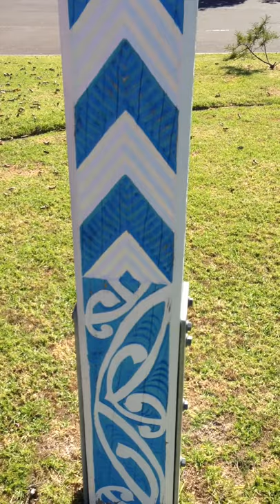Merivale School is a special place!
This rockin school is led by some amazingly passionate teachers. They do school differently allowing, demanding that kids take a role in their own learning. The facility is impressive with big, open spaces for kids to learn, collaborate and grow. I wish I could go back in time and attend this school!